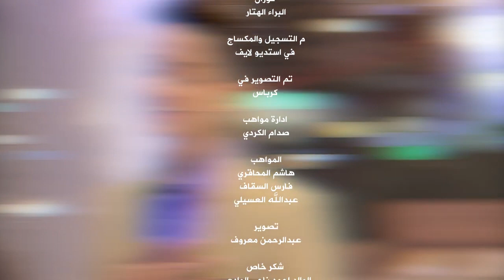من روائع التراث المصري | المسك فاح - بدون ايقاع | نجم لون لايف - عمرو القدسي 2022